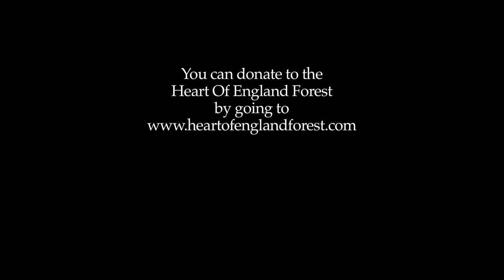Video tribute to the late Felix Dennis (27th May 1947 - 22nd June 2014)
A video tribute to the late Felix Dennis (27th May 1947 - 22nd June 2014)  which was shown to the attendees at the UK PPA industry awards evening.